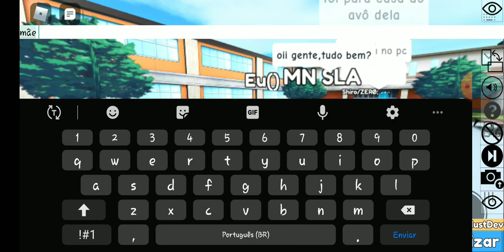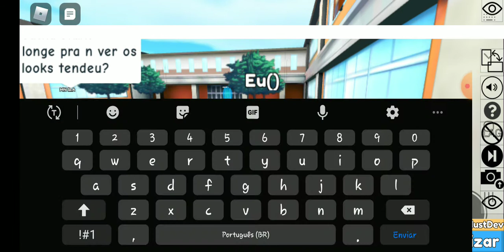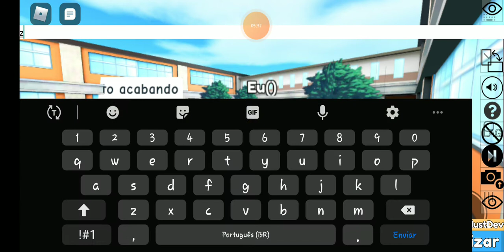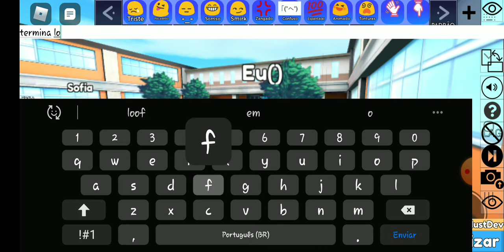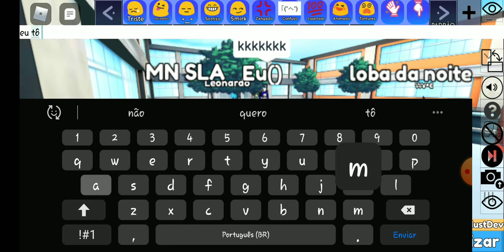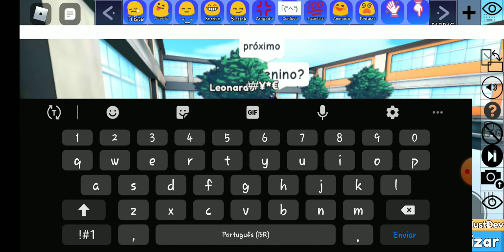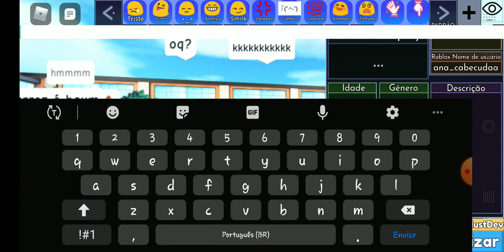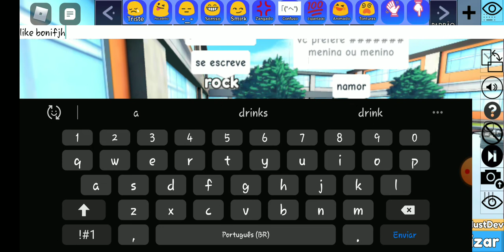batalha de lucks no gacha online no roblox